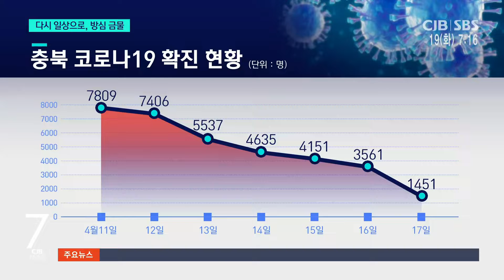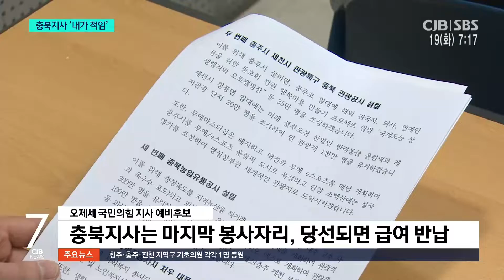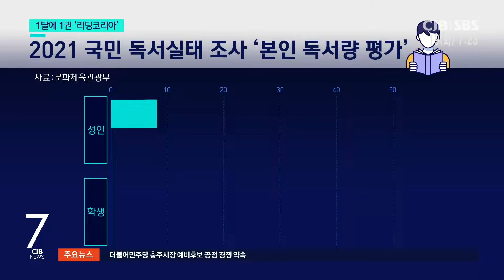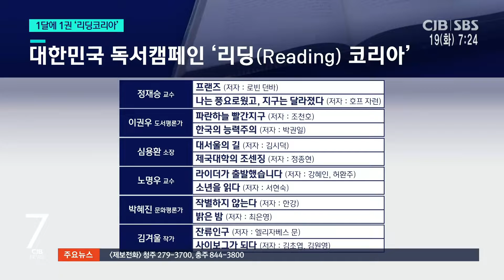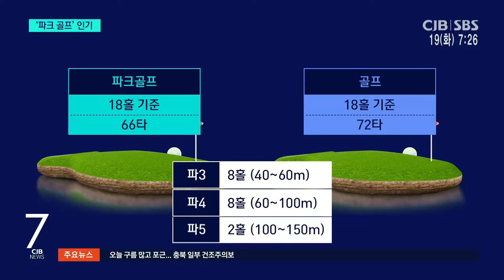2022년 4월 19일 CJB 아침 7시 뉴스